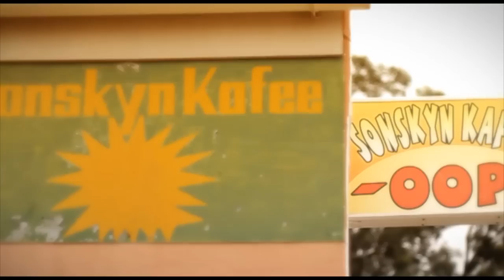Gerald Clark - Elandsbaai (featuring Albert Frost)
Gerald Clark - ElandsBaai Music Video